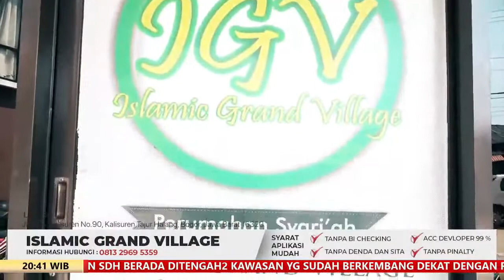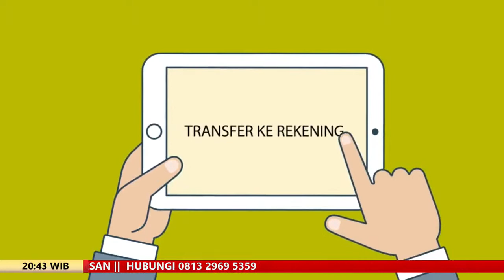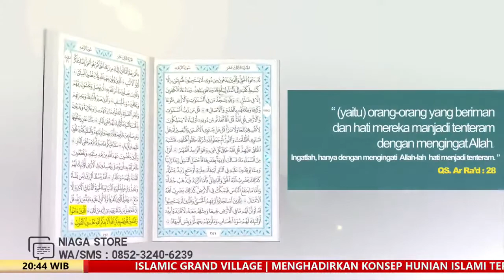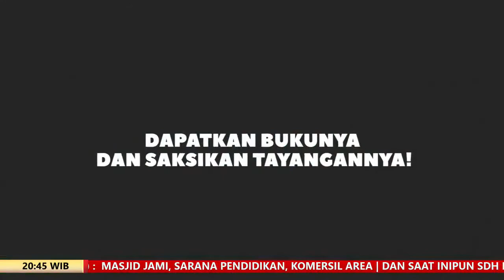Menjual Kulit Qurban, Boleh Atau Dilarang? | Ustadz Ammi Nur Baits, ST, B A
[Mutiara ilmu]

Menjual Kulit Qurban : Boleh Atau Dilarang ?